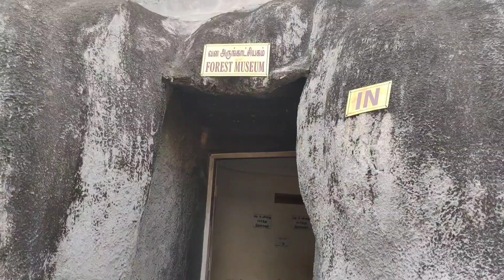Lihaa's Zoo Experience☺️|babies day out 🦁🐯🦜🦌🦧🦍🦬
Babies day out

Instagram I'd : lihaarika_our_world